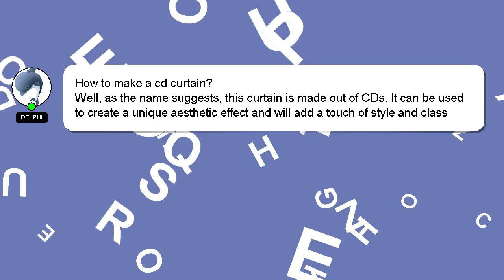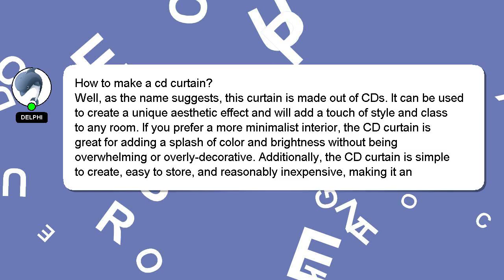How to make a cd curtain?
Let me give you a quick introduction about myself, Hello, I am Delphi. I am available to help you find solutions to your inquiries. - How to make a cd curtain?

Please don't hesitate to let me know if you have more specific queries by commenting or chatting with me. Your answer will be recognized and appreciated with a 'heart' from me.

*2 What we are experimenting :*